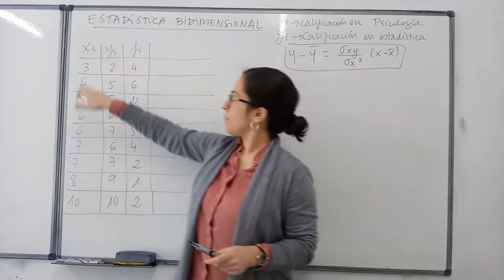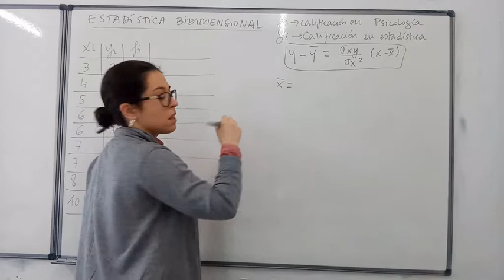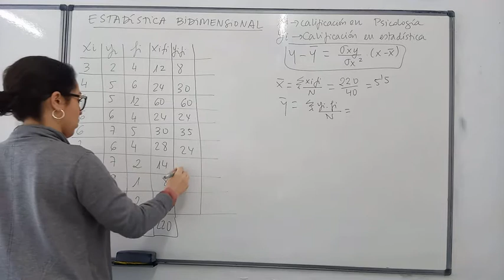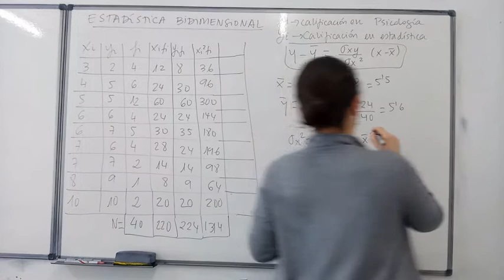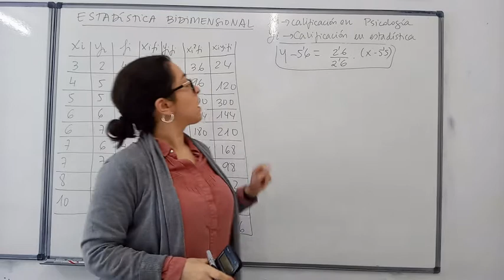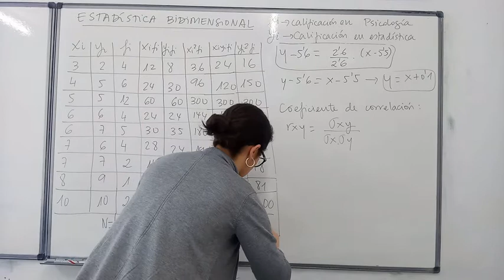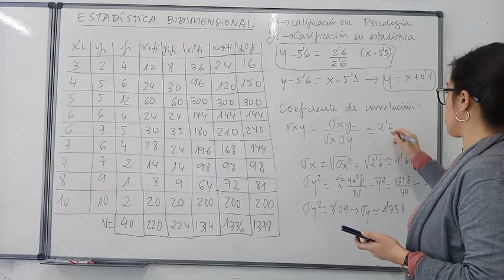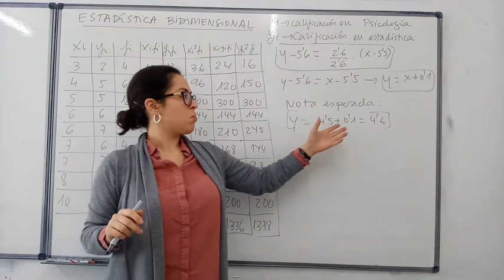Estadística bidimensional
En este vídeo explico cómo se calcula una recta de regresión de dos variables y su coeficiente de correlación, y cómo se trabaja con datos estadísticos bidimensionales para calcular sus medias, desviaciones típicas y covarianza.